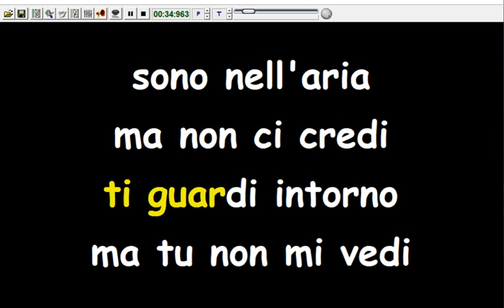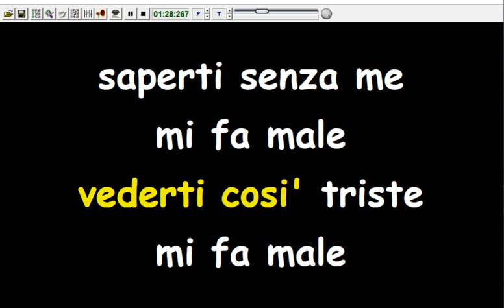Adriano Celentano - Mi fa male (Karaoke Devocalizzata)